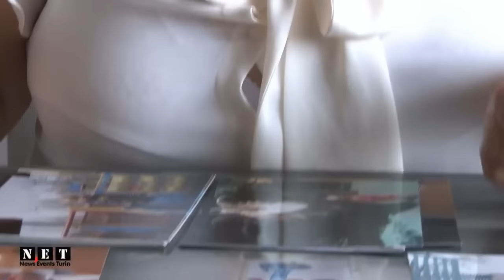У жительницы Ивангорода отобрали ребёнка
У бывшей жительницы Ивангорода отобрали ребёнка
Источник видео: Новости и события Турин - Ru